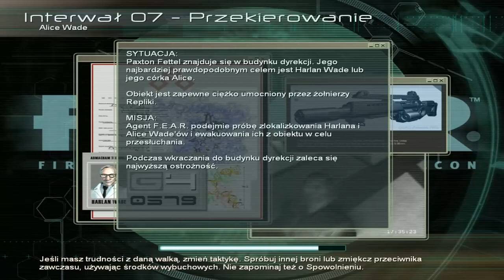GlaD - Let's Play PL - F.E.A.R - Odcinek 8 Powidok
F.E.A.R.: First Encounter Assault Recon -- gra FPS survival horror wyprodukowana przez Monolith Productions i wydana w 2005 roku przez Sierra. W roku 2002 USA powołuje do istnienia grupę First Encounter Assault Recon do walki ze zjawiskami paranormalnymi. Gracz wciela się w rolę nowo przyjętego agenta awangardy F.E.A.R. i ma za zadanie unieszkodliwić zagrożenie ze strony szalonego Paxtona Fettela i jego armii klonów, z którą porozumiewa się telepatycznie. Fettelem zaś kieruje mała dziewczynka, tajemnicza Alma.

Fragment muzyczny użyty w intrze: Michael Myers - Hallowen Theme